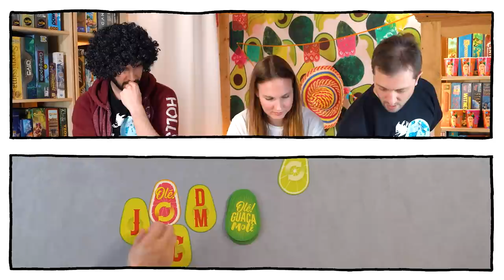Ole Guacamole, on explique et on joue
Martin, Sylvain et Aline présentent Ole Guacamole, un jeu d'apéro, simple et rapide, dans lequel vous devez trouver des associations de mots sans utiliser des termes qui possèdent l'une des lettres présentes au centre de la table. Il s'agit d'un jeu de Guillaume Sandance illustré par Sébastien Bizos et édité par Scorpion masqué.
Pour 2 à 8 joueurs à partir de 10 ans pour une partie de moins de 30 minutes.

00:00 Le bonjour d'intro
00:52 Les règles du jeu
03:36 La partie
Musiques :
The mariachi way par Anthony Vega
Salamanka par Anthony Vega
un pasito mas par Matan Gov Ari
Latin moves par Anthony Vega

Montage : Martin Vidberg